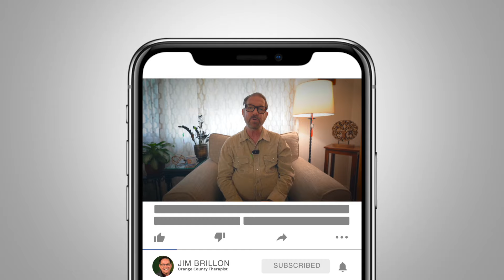What is self esteem?